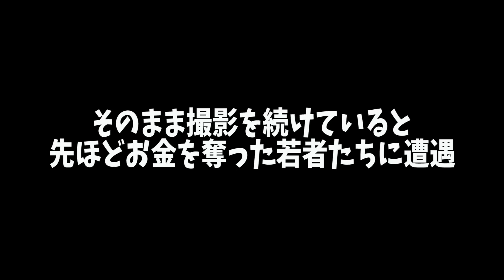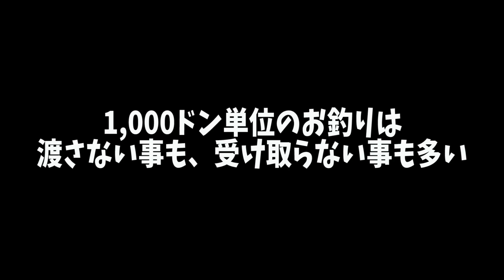【1人対30人】白昼堂々と大勢に襲われてお金を奪われる瞬間をとらえた。inベトナム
マンペーのInstagramとTwitter